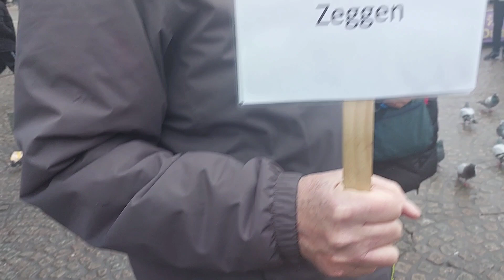De Dam After The Dramatic lockdown 15.01.2022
Amsterdam city centre